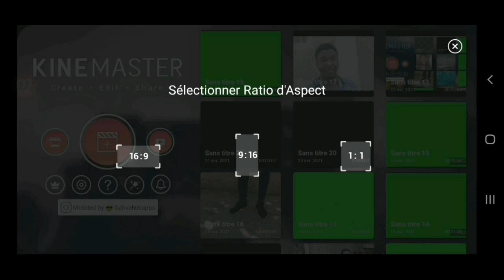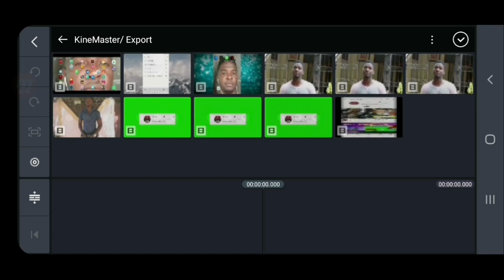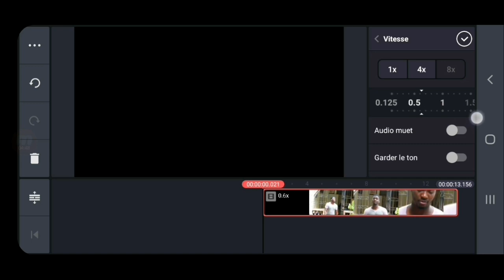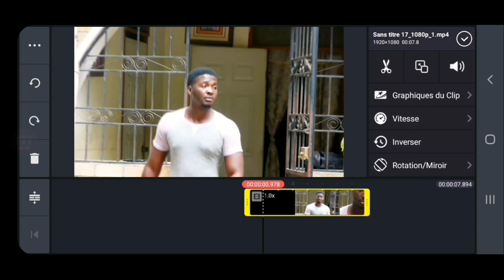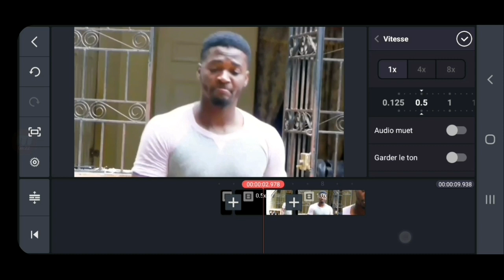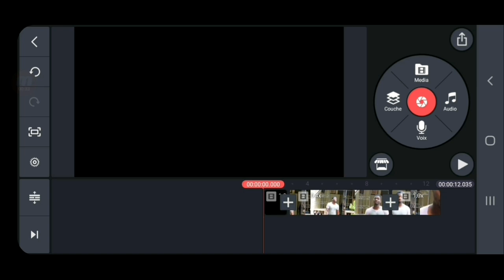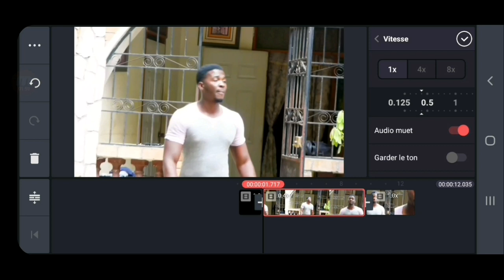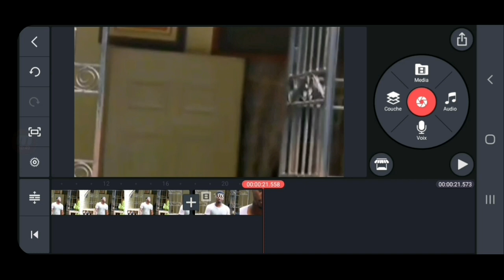COMMENT FAIRE UNE VIDÉO RALENTI SUR MOBILE_ MEN KOMAN POU FÈ YON VIDEO RALANTI SOU TELEPHONE_PART5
Superbe astuce 🤩👍 KVHD Programme montage vidéo pro sur mobile

Lien pour télécharger KineMaster:.